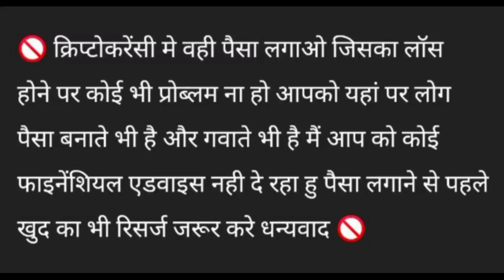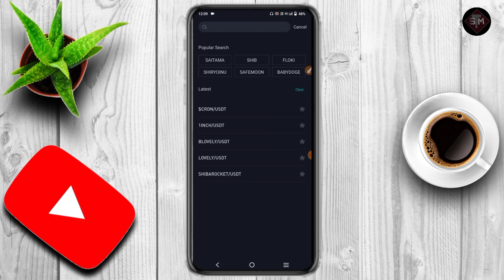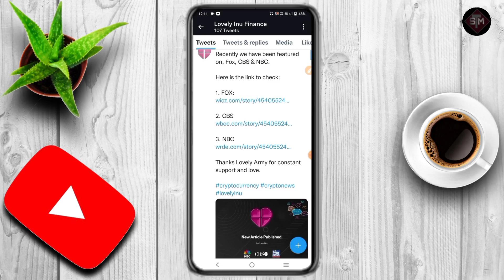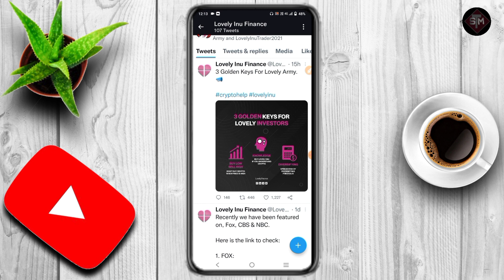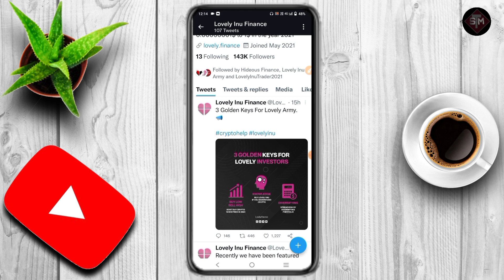🔥Lovely क्या करोड़पति बनाने वाली है? Lovely Inu Coin Update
SunCrypto Link 👇👇👇
My refer code is 117789 SunCrypto

Descriptions